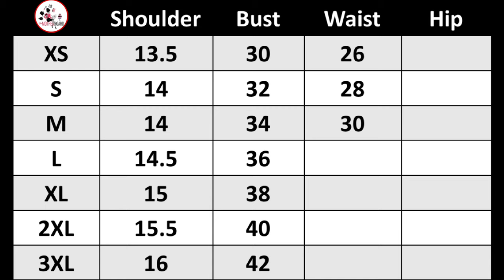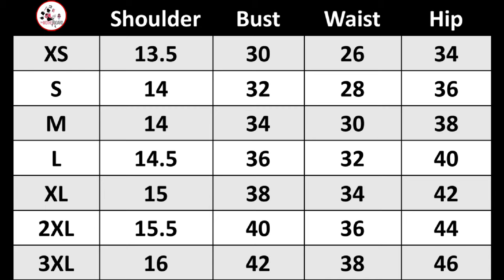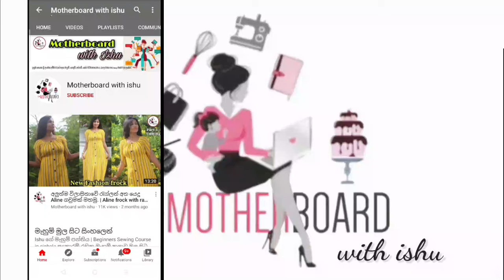කාන්තා ඇදුම් සදහා සම්මත මිමි සකසා ගැනීම | ඕනෑම විලාසිතාවකට size chart මැහුම් ව්‍යාපාරයක් සදහා Ep 2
2 වන වීඩියෝව

දැනුම සොයන අම්මාවරුන් සදහා මැහුම් ගෙතුම් අත්කම් කේක් නිර්මාණකරණය රූපලාවණ්‍ය cooking එකම channel එකකින්
sewing, crochet, Crafts, cake, beuty and cooking for Moms from One Channel. This channel will be useful for those who are learning from the beginning of sewing.
In addition, through this channel,
- Cooking,
- chrochet,
- Hand making,
- Crafting,
Knowledge of will also be provided.